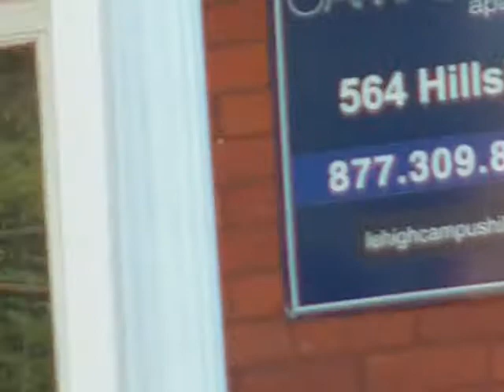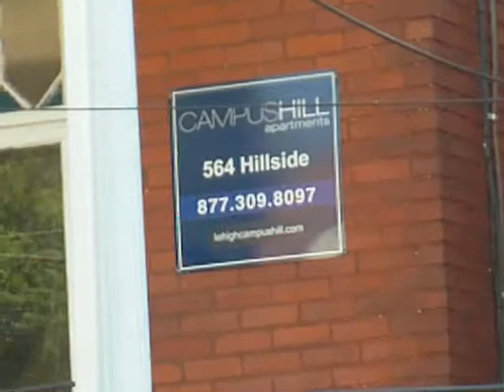Tour 4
Gadfly on Southside